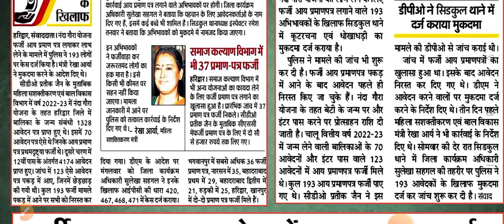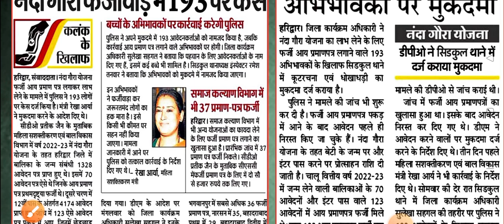नंदा गौरा योजना / Uttarakhand Kanya daan Yojana 2023, बड़ी खबर नहीं मिलेगा लाभ 193 पर fir दर्ज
नंदा गौरा योजना
न्यू अपडेट
new update today Kanya daan Yojana

/ Uttarakhand Kanya daan Yojana 2023, बड़ी खबर नहीं मिलेगा लाभ 193 पर fir दर्ज